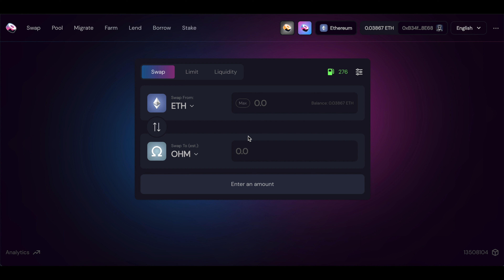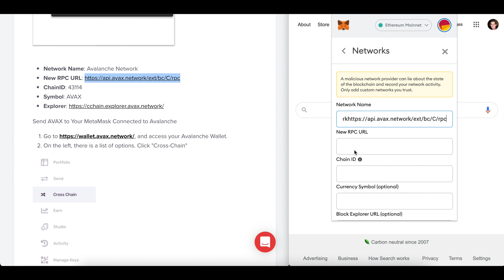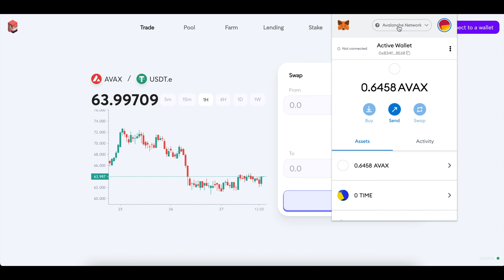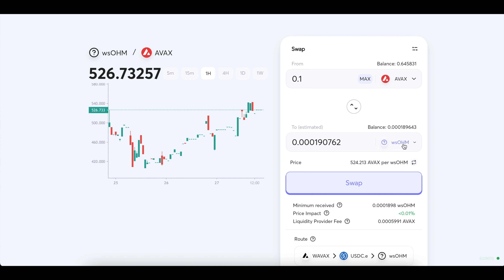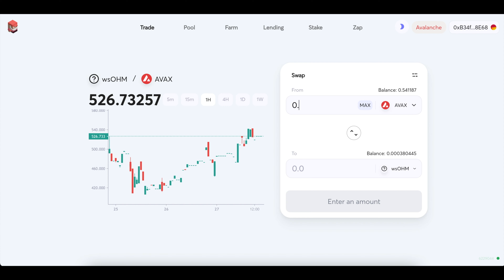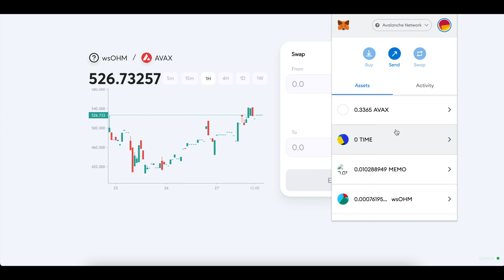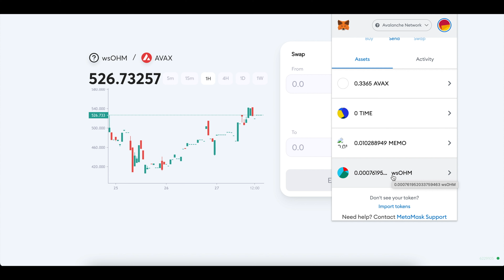How to Stake OHM on Avalanche Network (NO MORE ETH FEES)!!!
FORGET staking with OlympusDao! This process technically isn't "staking" but you receive the same rewards!

Please note, this is a high-risk, high-reward situation! Due to liquidity of this project, you may not be able to cash out all your funds when you want!

HOW THE PROCESS WORKS
Look at the OHM index on Olympus. The index goes up with rebases, it represents what 1 OHM would be today if staked from the beginning. So 1 wsOHM is always 1 WSOHM, but it unwraps based on the OHM index. So for example, if today the index is 25, then 1 WsOHM represents 25 OHM. After more rebases, index is 25.5, 1 WsOHM now represents 25.5 OHM.

STEP #1: BUY SOME AVALANCHE (AVAX)
I used Coinbase because they allow me to instantly transfer my money from my account and into MetaMask.

You're welcome to use any exchange you want or (use previously purchased AVAX).

STEP #2: INSTALL METAMASK
to select where you want to install MetaMask. I've chosen to install using their Brave browser extension but you're welcome to install anywhere you'd like!

Make sure to create a free MetaMask account, save your password offline, and get everything up and running.

Add wsOHM to your MetaMask account by clicking Import Token and pasting in the following contract address: 0x8CD309e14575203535EF120b5b0Ab4DDeD0C2073

ChainID: 43114
Symbol: AVAX

Follow the steps outlined in the link above to connect the Avalanche Network to MetaMask.

STEP #4: CONVERT AVAX to wsOHM
make sure AVAX is selected first, with wsOHM contract address information added second

wsOHM contract address:
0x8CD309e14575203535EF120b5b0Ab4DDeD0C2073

Once the two are entered, you can connect your MetaMask to TraderJoeXYZ and make the swap! You'll notice that fees are almost non-existent! Using the Avalanche network, you're also able to collect interest on your OHM without following the staking methods mentioned in my previous video: